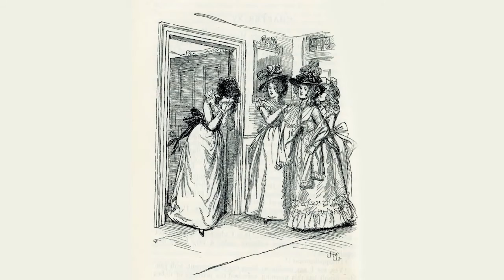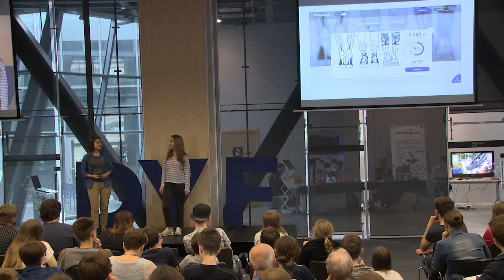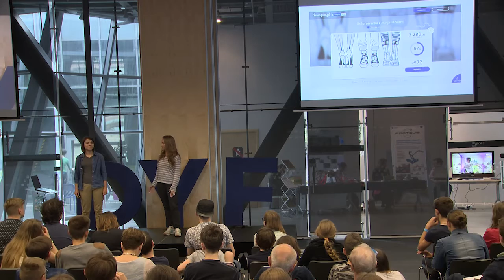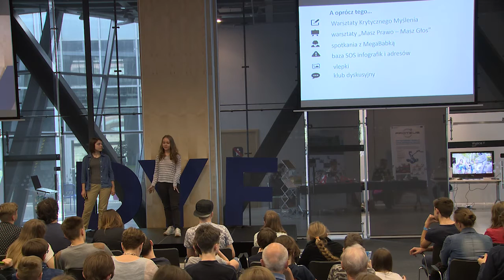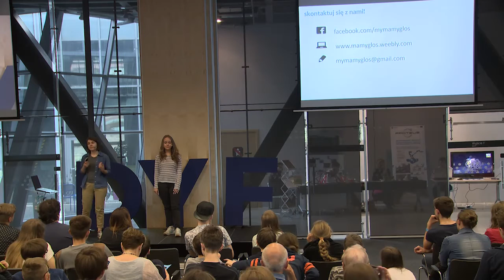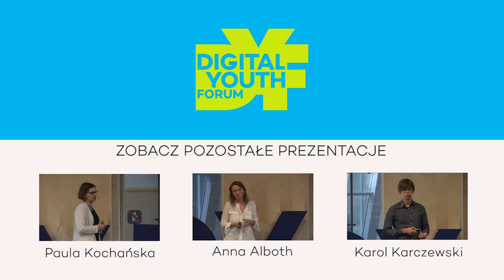MamyGłos - start-up, który zmienia świat | Kamila Gołdyka i Aleksandra Jarocka | DYF2016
Internetowy aktywizm umożliwia wpływanie na rzeczywistość. Kreatywność i pomysłowość twórczyń MamyGłos pokazuje jak za pomocą dostępnych wszystkim narzędzi można zmieniać świat.

Aleksandra Jarocka - uczennica VI Liceum Ogólnokształcącego w Poznaniu, współtwórczyni MamyGłos, czyli inicjatywy promującej prawa i siłę dziewczyn. Marząc o świecie bez dyskryminacji, angażuje się społecznie w różne formy wolontariatu i aktywizmu. Uwielbia czytać, szczególnie o sztuce i historii.

Kamila Gołdyka - współtwórczyni inicjatywy MamyGłos, promującej prawa i siłę dziewczyn, o której napisało już I-D, Wysokie Obcasy, czy Gazeta Wyborcza. Na co dzień uczennica V Liceum Ogólnokształcącego w Zielonej Górze. Harcerka, drużynowa, zastępowa. Entuzjastka fantastyki.

Digital Youth Forum (DYF) to event dla młodzieży  na temat kreatywnego wykorzystania nowych technologii i bezpieczeństwa online.

Digital Youth Forum organizowany jest przez Fundację Dajemy Dzieciom Siłę w ramach działań Polskiego Centrum Programu Safer Internet. Głównym partnerem DYF jest Fundacja Orange.